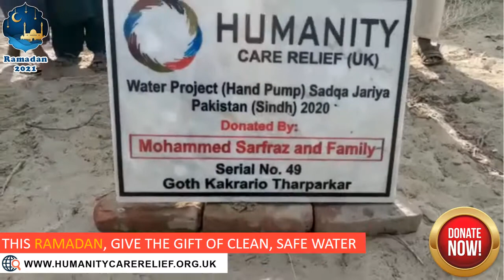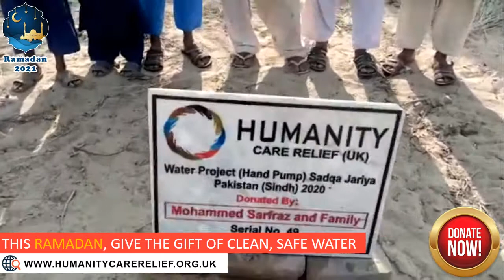Sponsor a Water Project | Pakistan, Africa, Syria, Yemen, Rohingya, Gaza | Humanity Care Relief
Water is the key to all life. Yet across the globe, a staggering 785 million people are going thirsty every day. Without safe and clean water to drink, these people risk dehydration, disease and at worse: death.
“The best charity is giving water to drink, and He was the most generous in giving charity.” (Ahmad)

A water pump for a family or well or water filtration plant for a community can transform lives. Clean and safe water improves health; it provides security and stability; it frees women and children from the daily chore of walking for hours to obtain water. That time can be devoted instead to pursuing education and livelihoods.
For a donor who provides clean water as Sadaqah Jariyah, there are the rewards of ongoing blessings for themselves and their loved ones.

Give the Gift of Water for Pakistan
Pakistan is the seventh most populated country in the world. With urbanisation quickly on the rise and one-third of the population already living in urban areas, the need for water, sanitation, and hygiene programs is greater than ever. Floods are a common occurrence affecting millions of people, contaminating water sources and displacing families.

Access to clean water and improved sanitation can help lower disease, poverty, and conflict throughout Pakistan, leading to happier and healthier lives.

Clean Drinking Water for Gaza
97% of water in Gaza was unfit for human consumption, and the entire population relied on a single aquifer, which is chronically contaminated. That means that families that can’t afford the extortionate prices for clean water are forced to drink water polluted by seawater and sewage.

Give clean water, reap the blessings for years to come

Water for Yemen
Described by the UN as the ‘worst man-made humanitarian crisis of our time’, the war in Yemen has turned a poor country into a humanitarian catastrophe.
Already one of the most water-scarce countries in the world, the destruction of so much of Yemen’s infrastructure has left a massive 20.5 million people without access to safe water and sanitation [UN]. This water crisis has led to cholera outbreaks and increased malnutrition, with children being the most vulnerable.
Providing water to Yemen will improve health, alleviate suffering and ultimately save lives.

Bringing Water to Africa’s Poor
Fetching water from river and ponds, most Africans still do not have access to clean drinking water.
The irony is that Africa has abundant fresh water: large lakes, big rivers and vast wetlands but widespread groundwater. Only 4 per cent of the continent’s available fresh water is currently being used.
Humanity Care Relief is on the ground delivering water solutions for many African communities. Help us source clean drinking water for poor and needy people of Africa.

Building Water Wells is an act of Sadaqah Jariyah
The Prophet (PBUH) described providing drinking water as the best charity.
A pump or a well is a Sadaqah Jariyah; when you provide a water pump or well to a poor & needy family, you reap the rewards for years to come.
For every water project we’ll install a plaque in the names you provided to us at the time of donating the well. Our plaque will have our name, your name and the location.

Water is one of the most important necessities of human life, but unfortunately, millions of people are trapped in a cycle of poverty and disease due to not having access to clean drinking water.
Help Humanity Care Relief build water wells in Pakistan, Azad Kashmir, Africa & Bangladesh.
Help us also provide water for our brothers & sisters in Syria, Yemen & Gaza.
Prophet Muhammad (ﷺ) once said, “The best charity is giving water to drink.” (Ahmad)